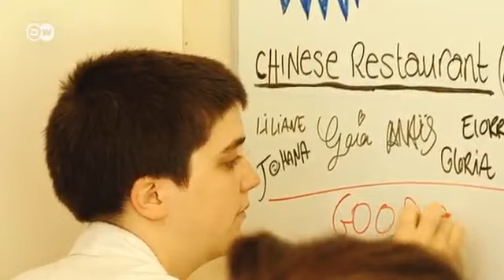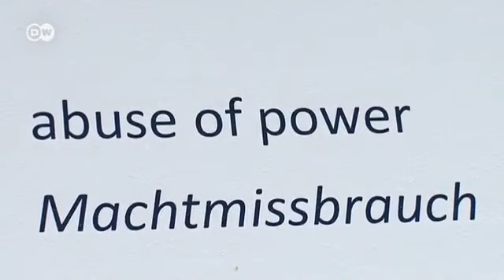The documenta in Kassel: Nature as Artist | Journal Reporters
The documenta in Kassel: Nature as Artist